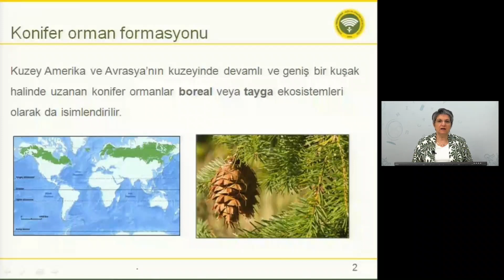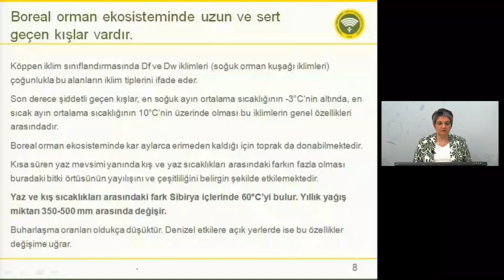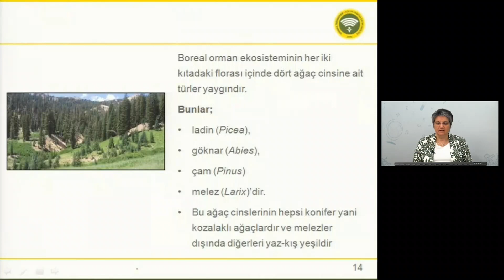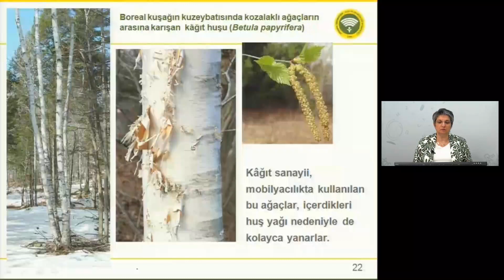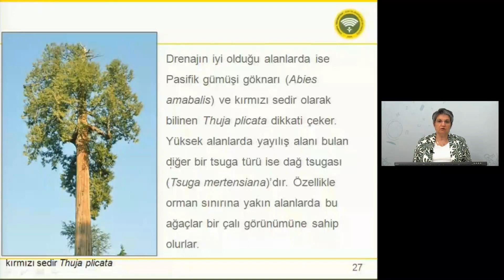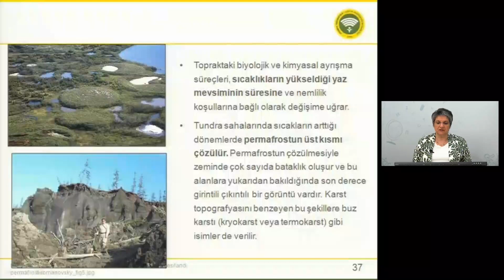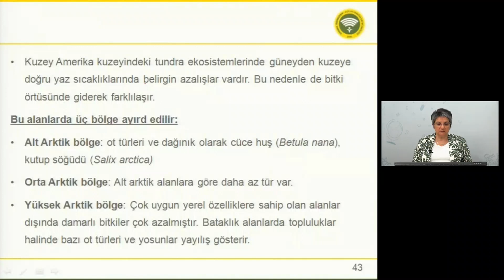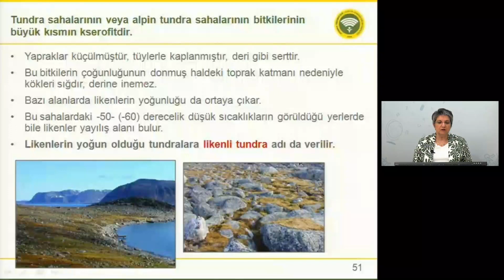14/14 BİTKİ COGRAFYASI - COGRAFYA ÖABT - KONU ANLATIM - KPSS - ÖABT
BİTKİ COGRAFYASI - COGRAFYA ÖABT - KONU ANLATIM - KPSS - ÖABT